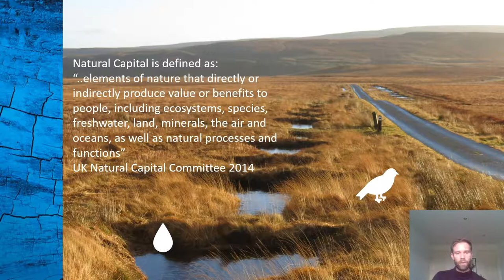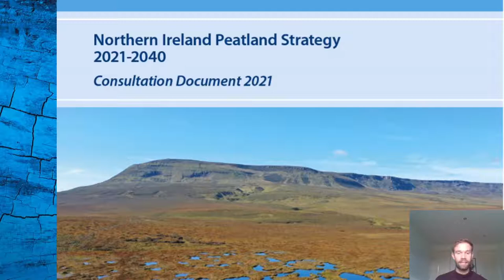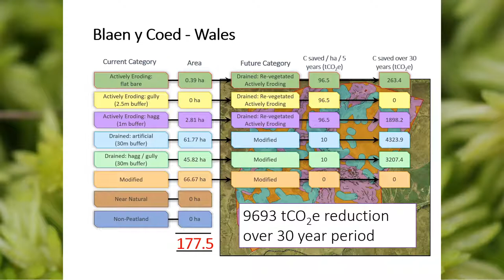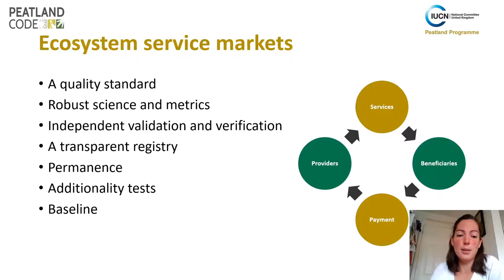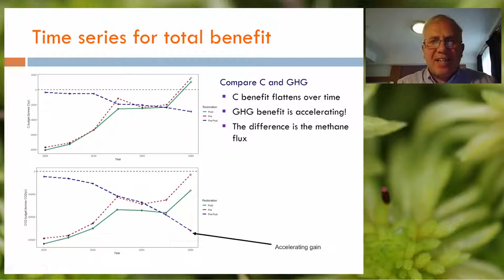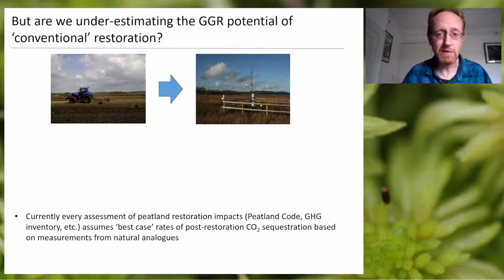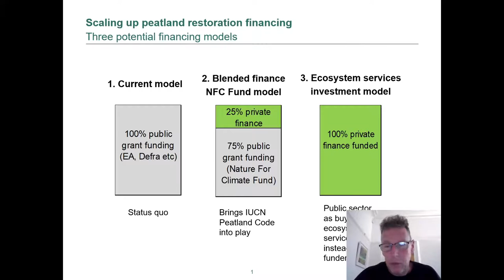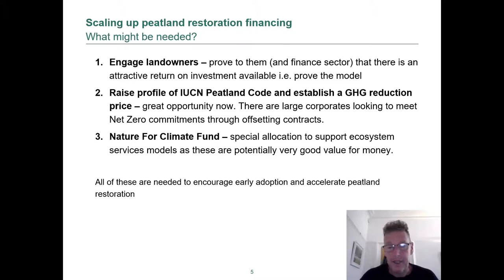PeatConf21: Day 2 - Peatland restoration: economics, financing mechanisms and carbon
This session will share an assessment of the economic value of peatland restoration in Northern Ireland and carbon assessment associated with the Peatland Code. It will also explore the integration of other ecosystem system benefits within finance mechanisms, the carbon sequestration of recovering blanket bog and the potential to scale-up peatland restoration financing.

Valuing our Peatlands: assessing the economic value of peatland restoration in Northern Ireland
Philip Carson, RSPB

Peatland Code Carbon Assessment
Andrew Stimson, North Pennines AONB Partnership

Peatland Code & ecosystem service markets
Renée Kerkvliet-Hermans, IUCN UK Peatland Programme

Carbon sequestration from blanket bog restoration
Fred Worrall, Durham University

Carbon sequestration of recovering blanket bog
Chris Evans, UK Centre for Ecology & Hydrology (CEH)

Scaling-up peatland restoration financing
Dan Hird, Triodos Bank